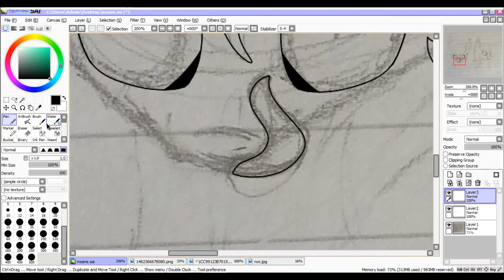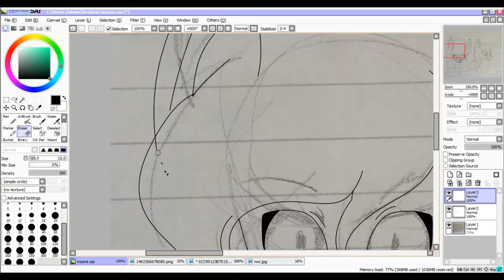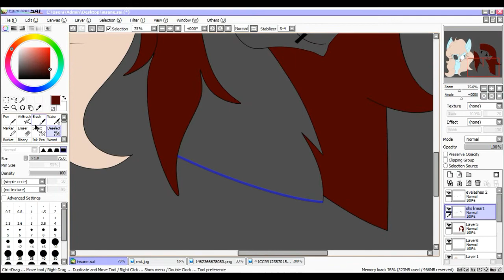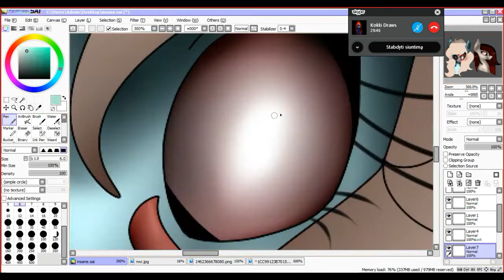MLP-with Kokki Draws